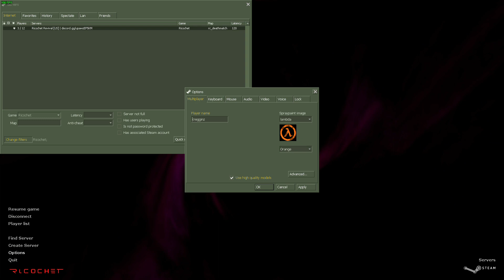Valve's Ricochet in 2023 (this was the only server btw)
Ricochet on Source 2 please